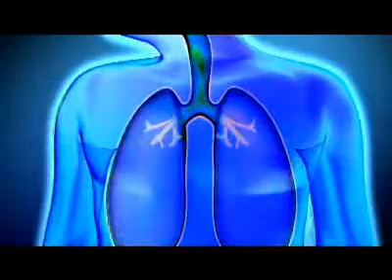Multi Solution - Mucofan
Filme "Janelas" para Mucofan.